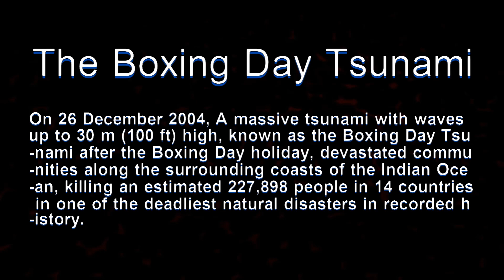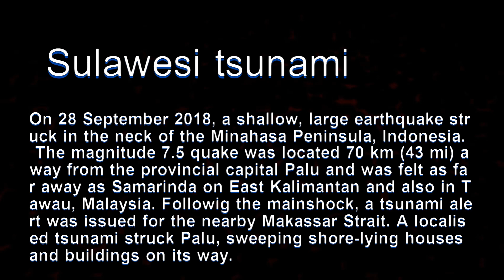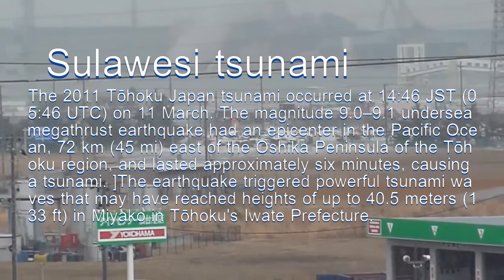3 times when powerful Tsunami changed land geography!!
3 powerful Tsunami hit plant earth:

#1 The Boxing Day Tsunami
On 26 December 2004, A massive tsunami with waves up to 30 m (100 ft) high, known as the Boxing Day Tsunami after the Boxing Day holiday, devastated communities along the surrounding coasts of the Indian Ocean, killing an estimated 227,898 people in 14 countries in one of the deadliest natural disasters in recorded history.

#2 Sunda Strait Tsunami
On 28 September 2018, a shallow, large earthquake struck in the neck of the Minahasa Peninsula, Indonesia. The magnitude 7.5 quake was located 70 km (43 mi) away from the provincial capital Palu and was felt as far away as Samarinda on East Kalimantan and also in Tawau, Malaysia. Followig the mainshock, a tsunami alert was issued for the nearby Makassar Strait. A localised tsunami struck Palu, sweeping shore-lying houses and buildings on its way.

#3 Japan Tsunami
The 2011 Tōhoku Japan tsunami occurred at 14:46 JST (05:46 UTC) on 11 March. The magnitude 9.0–9.1 undersea megathrust earthquake had an epicenter in the Pacific Ocean, 72 km (45 mi) east of the Oshika Peninsula of the Tōhoku region, and lasted approximately six minutes, causing a tsunami. ]The earthquake triggered powerful tsunami waves that may have reached heights of up to 40.5 meters (133 ft) in Miyako in Tōhoku's Iwate Prefecture.